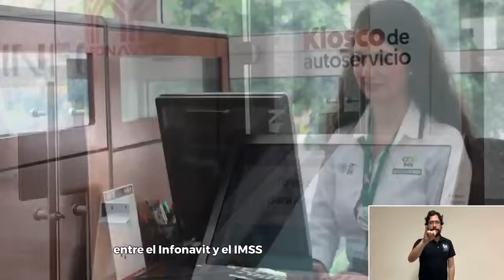infonavit regresara dinero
Devolución automática del Fondo de Ahorro